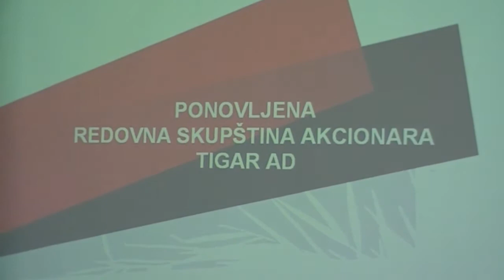Sednica Skupstine akcionara Tigar a. d. 03. 07. 2017.